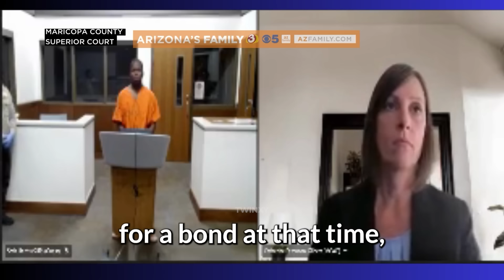1 Hour Of Rude Karens Vs Judges!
1 Hour Of Rude Karens Vs Judges!